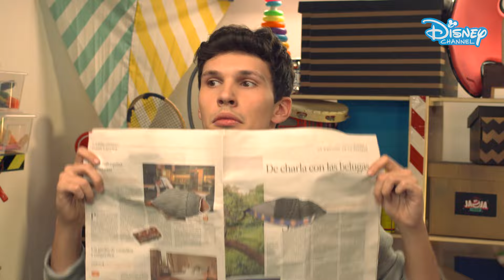JaJa Show: Lo Mejor Episodio 21 | Disney Channel Oficial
Rebeca Stones y Chim te traen una vez más los momentos “más JaJa” de JaJa Show. Disfruta los programas completos de lunes a viernes a las 20:45 en Disney Channel.